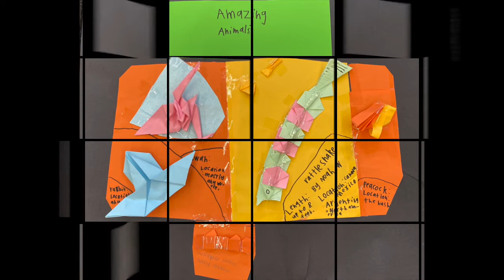Year One and Two Art Competition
Artworks from our creative Year One and Two students